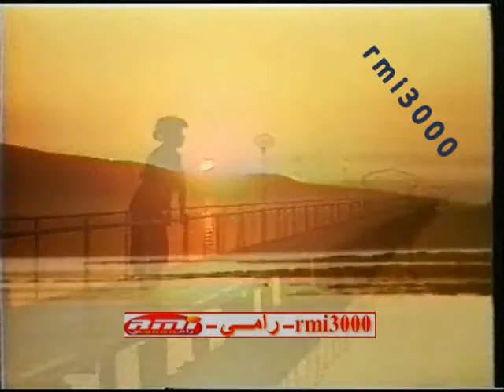سوزان عطيه - اتحداك